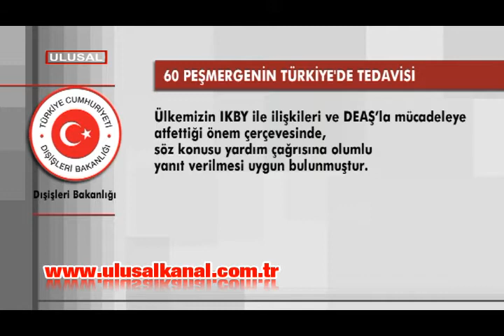Dışişleri Bakanlığı: IKBY'nin tedavi talebine olumlu yanıt verildi